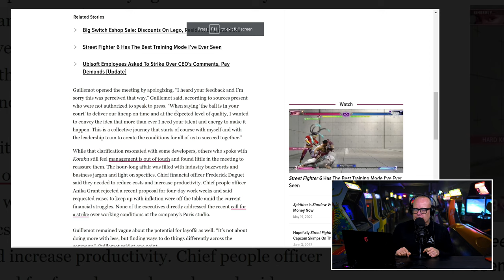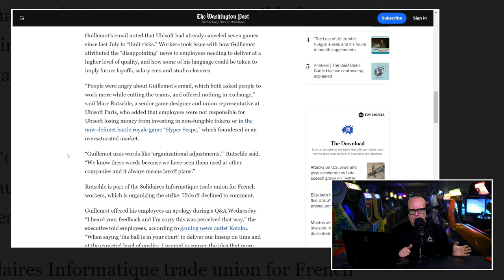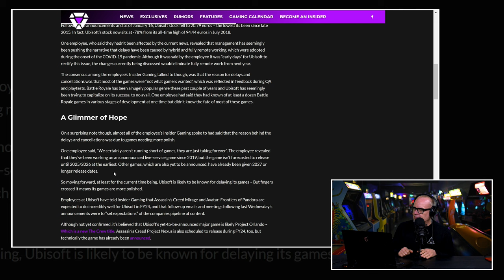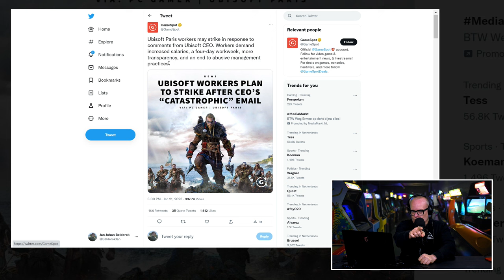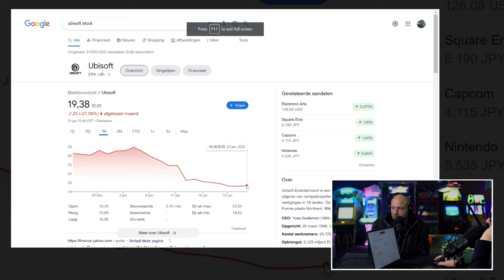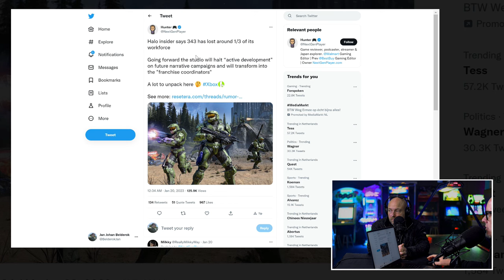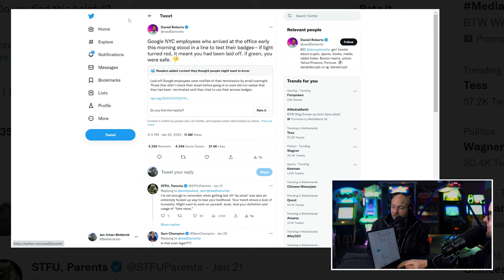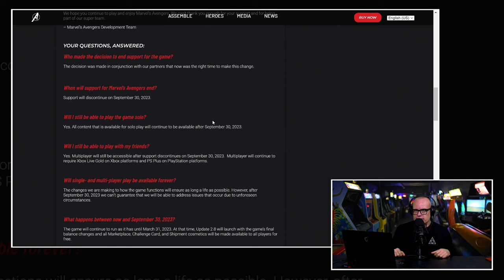!@#$% over staking bij Ubisoft en ontslagen bij Xbox en Bethesda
Niet op de dinsdagochtend, maar op de woensdagochtend staatde Peepshow voor jou klaar. De rubriek waarin twee veteranen ingaan op de zakelijke kant van gaming. De vaste hosts Boris en JJ zitten klaar om te bekijken en becommentariëren wat er de afgelopen week allemaal gebeurd is. Ook deze week houden de twee zich in wat betreft het topic van de aankoop van Activision/Blizzard door Microsoft. Geen nieuws is goed nieuws zeggen we dan maar. Waar de twee het wel over hebben? De laatste ontwikkelingen bij Ubisoft, waar de rust maar niet wil indalen. Er gaat mogelijk zelfs gestaakt worden door de werknemers bij het hoofdkwartier in Parijs. Ook praten ze over de massa ontslagen bij Microsoft en Google. Wat is daar aan de hand? Dit en ander nieuws ga je zien en horen in de Peepshow van dinsdag 25 januari 2023.

Werknemers Ubisoft in opstand tegen Yves Guillemot

Het is behoorlijk onrustig bij Ubisoft. De boodschap van Yves Guillemot dat het succes van het bedrijf afhankelijk is van de werklust van de werknemers is niet bepaald goed gevallen. Zo slecht zelfs dat werknemers van het hoofdkwartier in Parijs aanstaande vrijdag willen gaan staken. Wat is er aan de hand? Waarom verschillen de wensen van de werknemers zo van die van het management? Is er een oplossing? Boris en JJ bespreken het uitgebreid in deze editie van de Peepshow.

Ontwikkelaars Halo Infinite en Starfield getroffen door golf aan ontslagen

De laatste tijd is het flink mis in de zogenaamde tech-sector. Het regent massa-ontslagen. De afgelopen dagen waren Microsoft en Google aan de beurt. Meer dan 10.000 banen werden bij beide grootmachten geschrapt. Wat is er aan de hand? En treffen de ontslagen ook de gaming tak van Microsoft? Zo ja, welke studio’s werden getroffen? De antwoorden ga je allemaal krijgen zodra je op de befaamde Play knop hebt gedrukt.